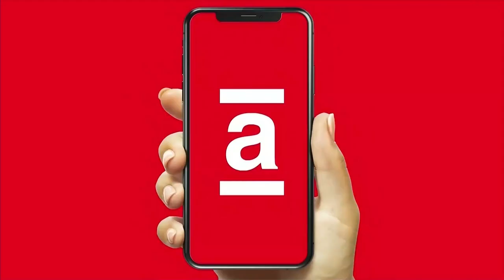Primeira chamada oficial do 'BBB 22' e patrocinadores (01/01/2022)